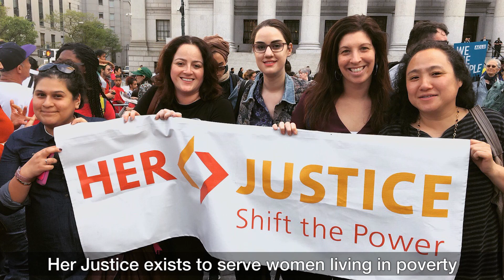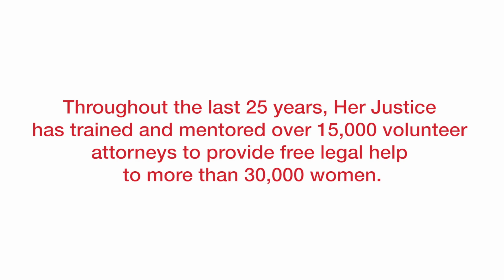Her Justice 25th Anniversary Video